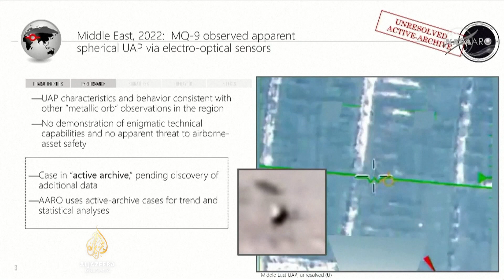NASA analizirala stotine neidentifikovanih anomalnih pojava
NASA je održala prvi javni sastanak o neidentifikovanim letećim objektima, godinu nakon što je radna grupa stručnjaka pokrenula studiju o neobjašnjivim pojavama.

Američka svemirska agencija osnovala je tu radnu grupu da ispita ono što nazivaju neidentifikovanim anomalnim pojavama.